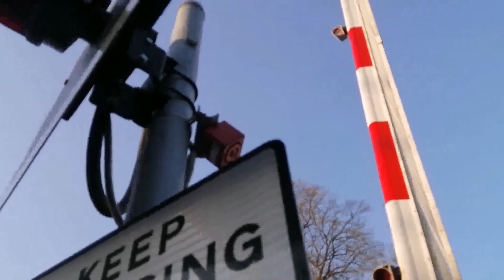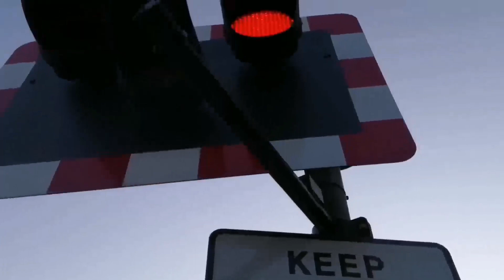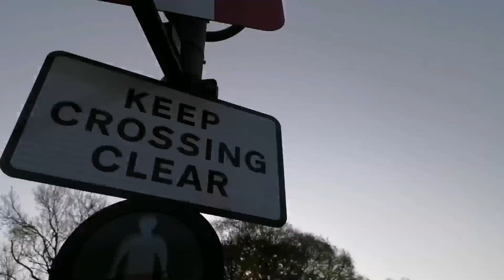*Night Mode* Littlefield Lane Level Crossing (30/04/2022)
Recording Location: Littlefield Lane, Grimsby, North East Lincolnshire, DN31 2AZ
All train information was retrieved from:
Timetable used: Grimsby Town (GRMSBYT)